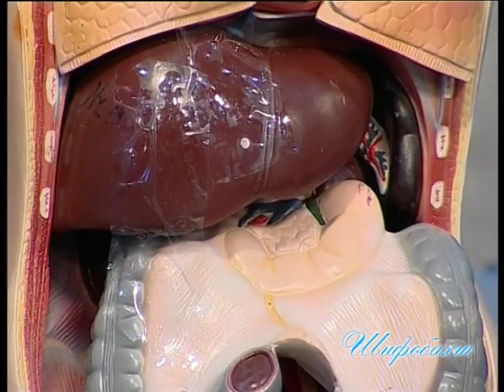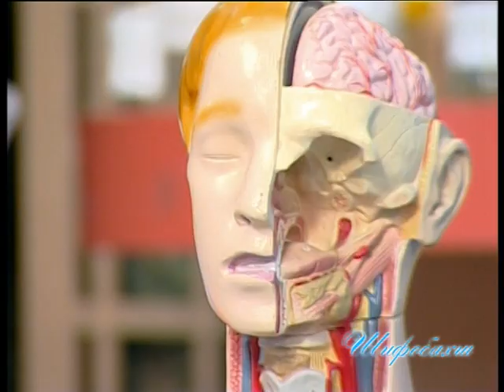Бемории чогар (Зоб). 2